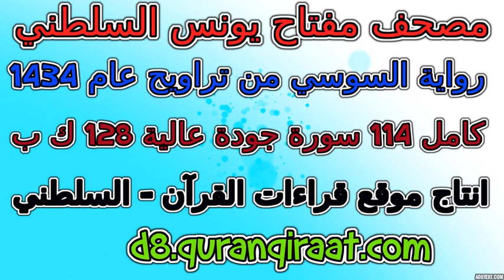مصحف مفتاح السلطني رواية السوسي تراويح عام 1434 سورة 018 الكهف